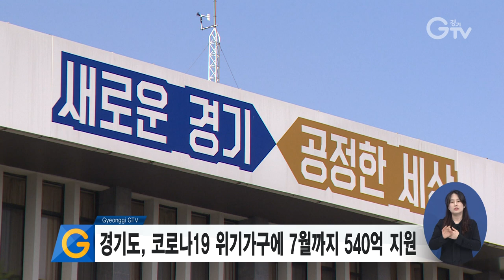경기도, 코로나19 위기가구에 7월까지 540억 지원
경기도가 오는 7월까지 코로나19로 생계 위기에 처한 복지사각지대 위기도민 6만여 가구에게 긴급생계비로 총 540억 원을 지원한다고 밝혔습니다.

지원 대상은 중위소득 75%이면서 1개월 이상 소득이 단절된 임시·일용직과 최근 1개월 매출이 전년 동기 대비 25% 이상 감소한 간이과세 소상공인 등입니다.

지원 신청은 주민등록 주소지 읍·면·동 행정복지센터에서 하면 되고, 지원 대상이 될 경우 4인 가구 기준 월 생계비 123만 원을 지원받을 수 있습니다.

영상편집 : 김정환